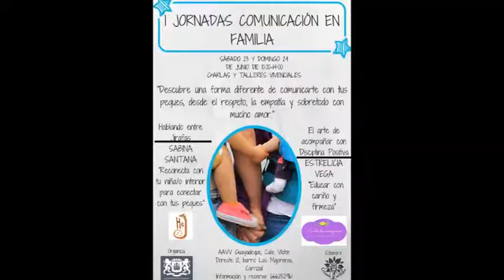Primeras Jornadas de Comunicación en Familia en la Villa de Ingenio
El Ayuntamiento de Ingenio y la asociación, de reciente creación, Criando en Tribu, están organizando las I Jornadas de Comunicación en Familia en Ingenio con el fin de facilitar a las familias herramientas para descubrir una forma diferente de comunicarse con los niños y niñas desde el respeto, la empatía y sobretodo con amor. Las mismas se celebrarán los días 23 y 24 de junio de 10 a 14 horas en el local de la Asociación de Vecinos Guayadeque de Las Majoreras ubicado en la C/ Víctor Doreste nº 12.

La actividad comenzará el sábado 23 con la charla-taller “Hablando entre Jirafas” impartida por Sabina Santana, cofundadora del ambiente educativo La Cantonera, educadora social experta en intervención socioeducativa con menores y creadora del método “Hablando entre Jirafas”. Expresará que comunicarnos con nuestros hijos/as desde el amor es posible y que podemos reconectar con nuestro niño/a interior para conectar con nuestros peques.

Por otro lado el domingo 24 se desarrollará la charla-taller “El arte de acompañar con disciplina positiva” impartida por Estrelicia Vega, educadora en Centros de Día para menores y adolescentes, educadora de Disciplina Positiva para familias y aulas y creadora del proyecto “El Arte de acompañar con Disciplina Positiva”. Este taller tiene como objetivo crear conexión y sentido de pertenencia, educando con cariño y firmeza.

La aportación para participar en estas jornadas es de 25€ por taller y por familia ó 40€ los dos días por familia.